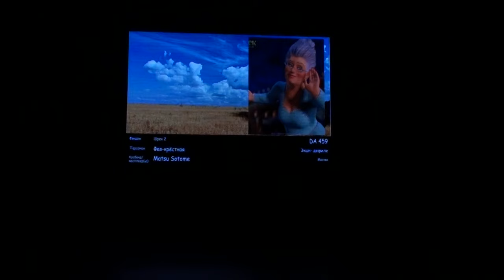СorGEEK fest 2024 Autumn - Matsu Sotome - Шрек 2 - Фея-крёстная